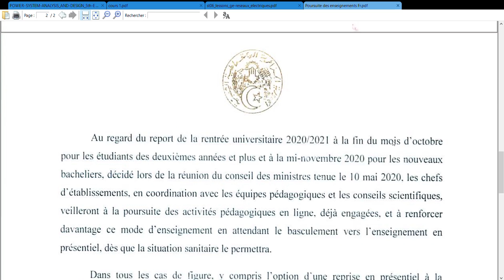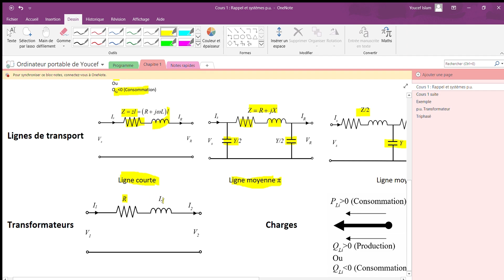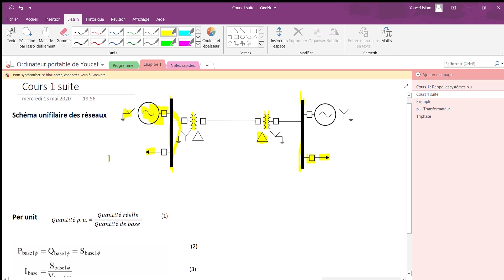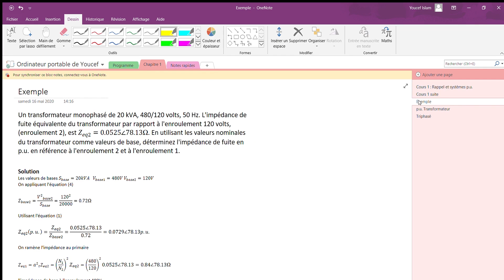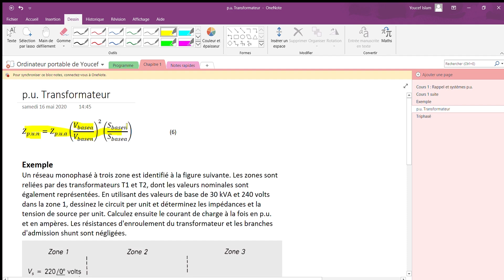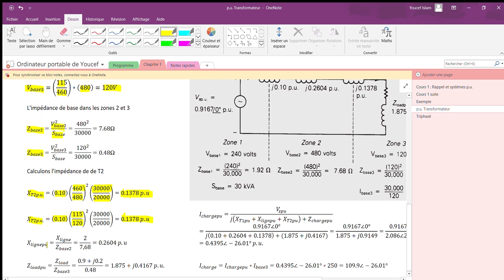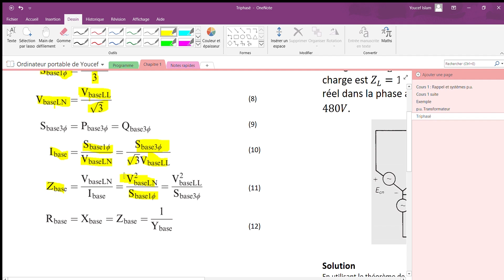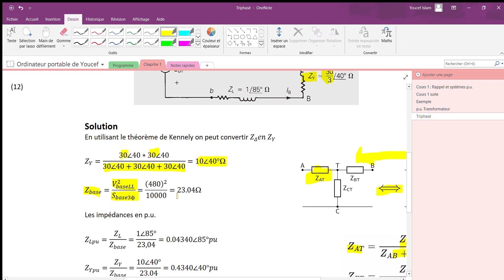Cours 1: Modélisation et système Per Unit